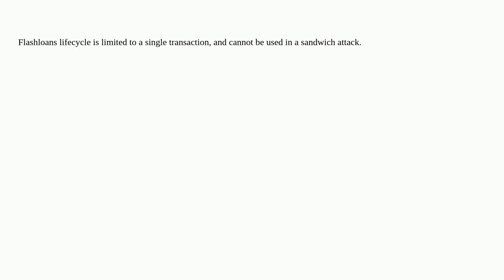Ethereum: Can a sandwich attack be designed using 1 flashloans and no outside capital? attacker t...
Can a sandwich attack be designed using 1 flashloans and no outside capital? attacker tx, victim tx, attacker tx bundled with 1 flash loan?

A special thanks goes out to the community

  flash-loans pending-transactions transactions